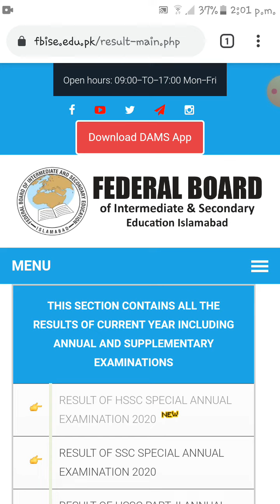FBISE Result Date For Matric and Inter Student | Federal Board Result Latest Update